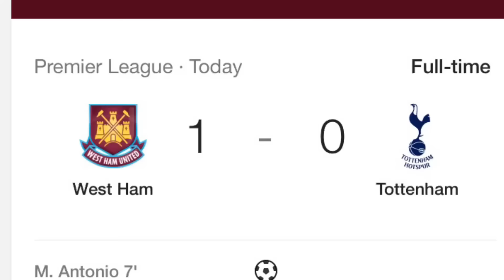1-0 West Ham v Tottenham 2/3/16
West Ham Fans After Final Whistle At Upton Park After 1-0 Win!!!